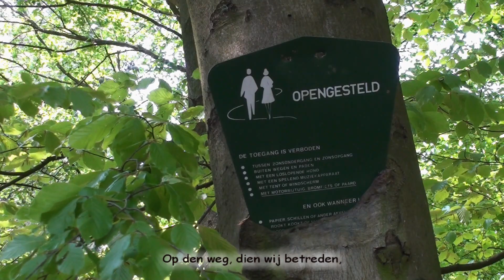uren dagen maanden jaren